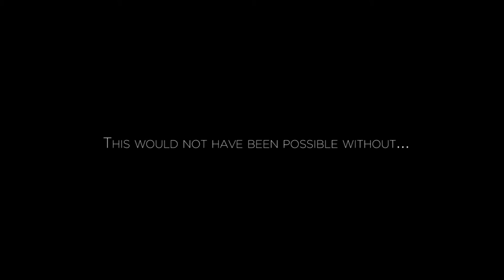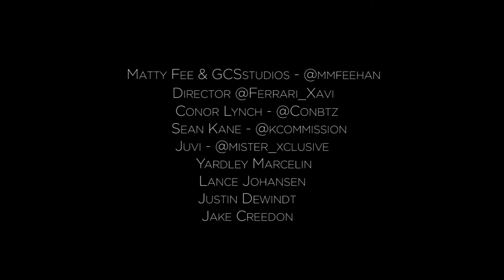Tarik - Future (Official Video) (Prod. by Conbtz)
Matty Fee @mmfeehan (GCS Studios) (Mix & Mastering Engineer)
Conor Lynch @Conbtz (WOLFDOG Music Group) (Producer)
Devone "Ferari Xavi" King @ferrari_xavi (Director)
Friends & Family

Tarik - Future (Prod. By Conbtz)

No part of this music video/music/lyrics may be reproduced or transmitted in any form or by any means, electronic or mechanical, including photocopying, recording or by any information storage and retrieval system, without written permission from the author.